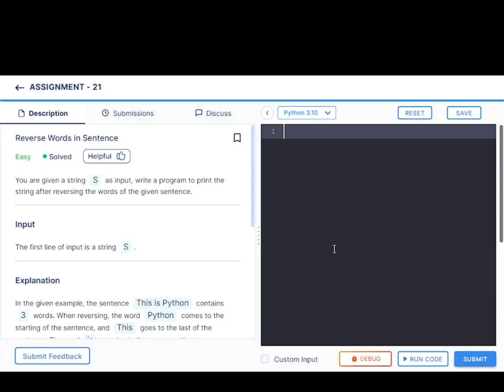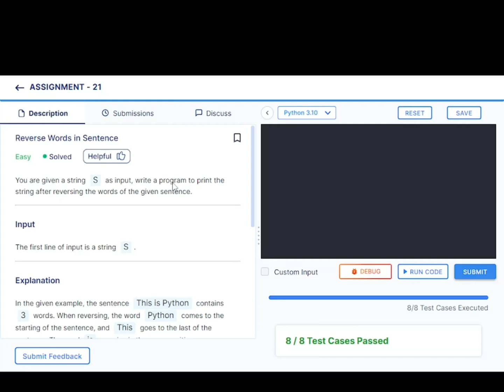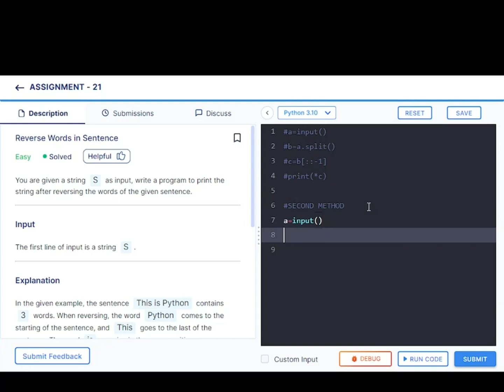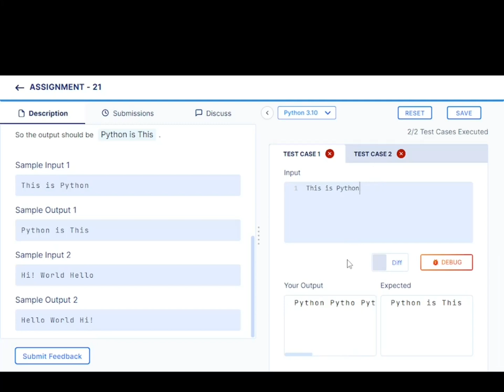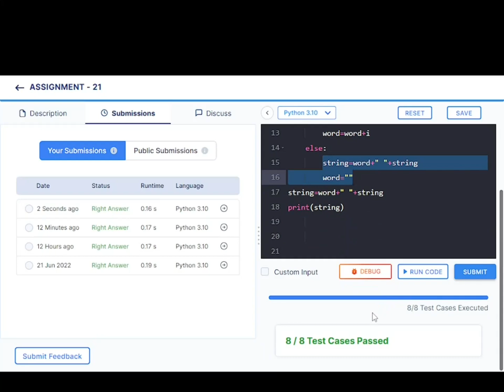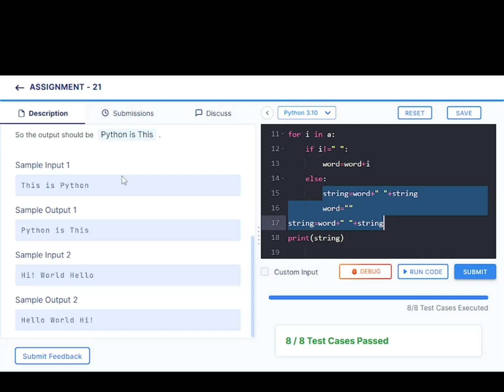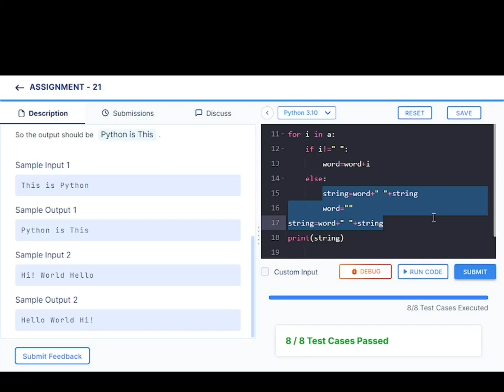Assignment 21 || reverse words in sentence || NXT WAVE || CCBP || beginners problems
This video shows you how to approach and solve the assignment 21 reverse words in sentence in two methods and explores where the mistakes we do while solving it and second method for the who only wanted to solve this question with string and for loop and without using the string methods